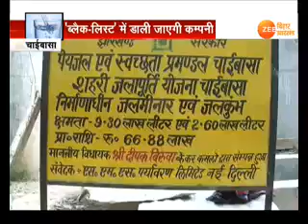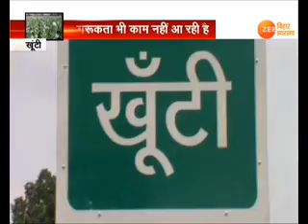खबर झारखंड । KHABAR JHARKHNAD। 15 February 2018 । 4.30 PM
रांची सिविल कोर्ट में क्यों मची अफरातफरी...शंकर यादव हत्याकांड के खिलाफ कांग्रेस का कोडरमा बंद...AJSU नेता पर हत्या का आरोप...CM रघुवर दास ने की समीक्षा बैठक...पानी को तरसे लोग...उन्नत झारखंड